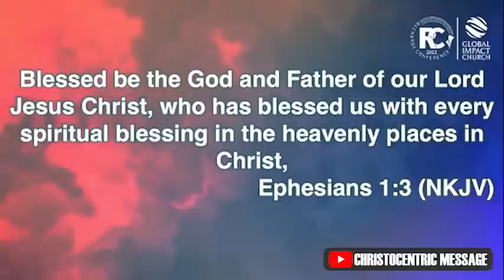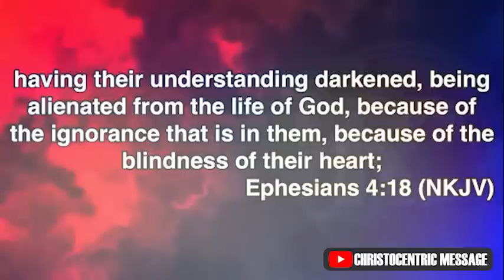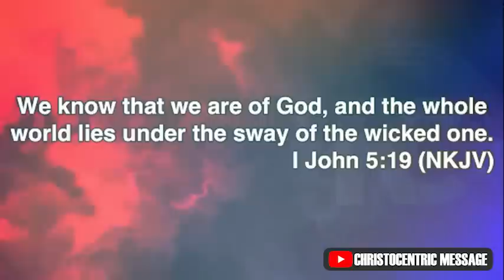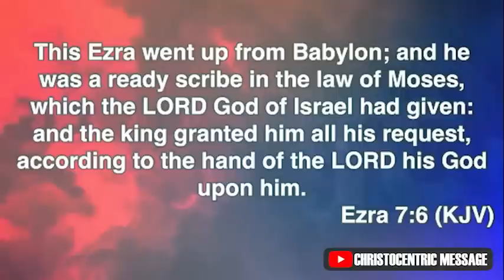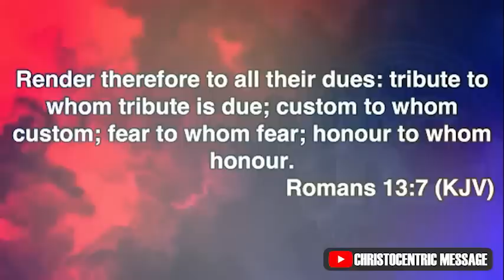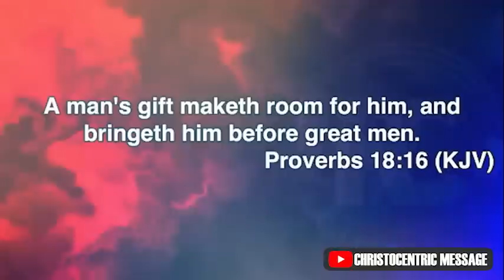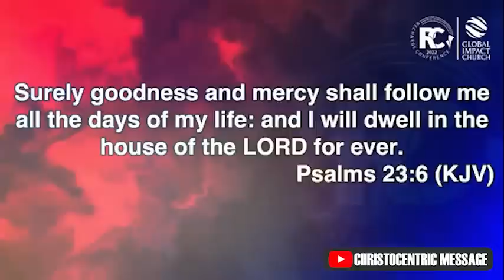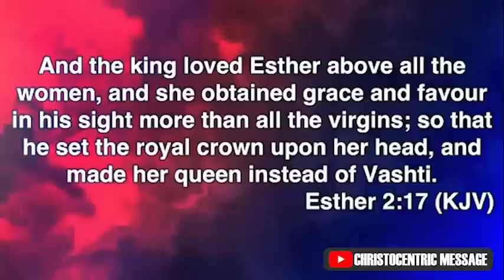WALKING IN THE FAVOR OF GOD - APOSTLE JOSHUA SELMAN | Recharge conference 2022